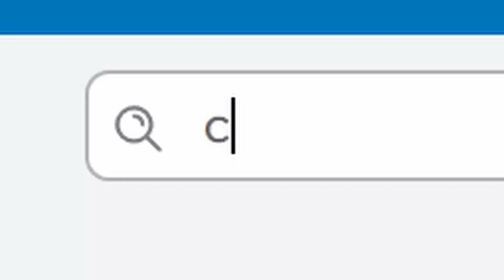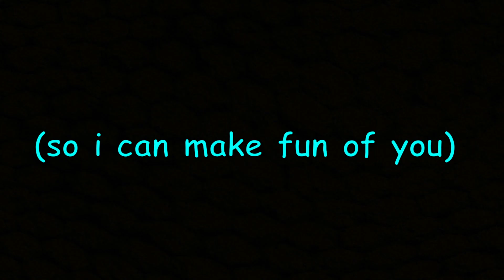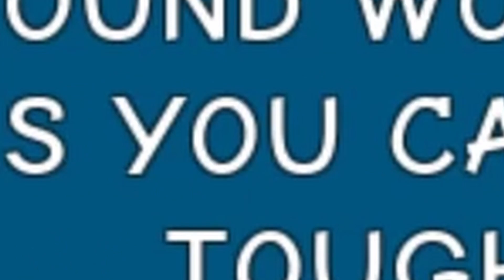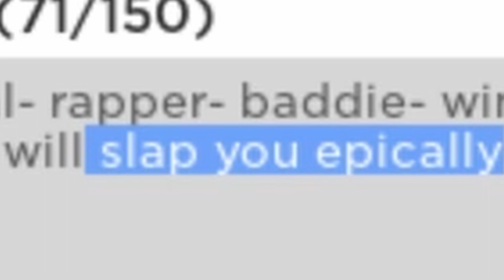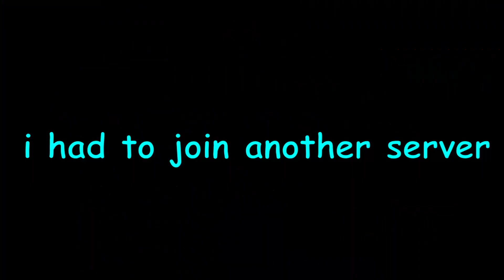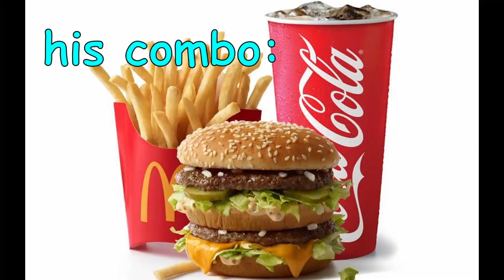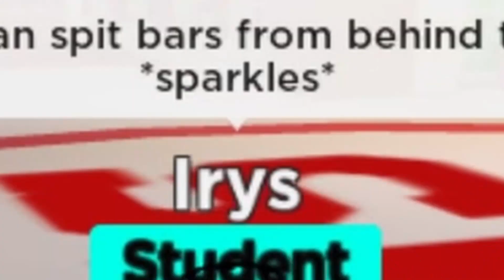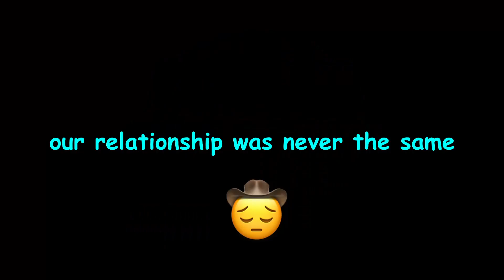The Roblox Baddie Experience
YEE YEE!
This is a parody, don't harass people, kids.